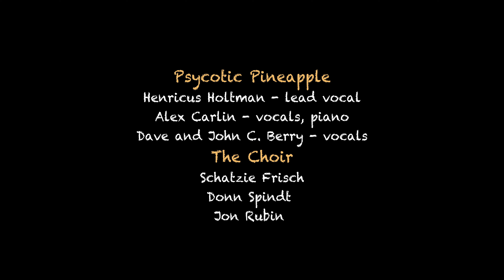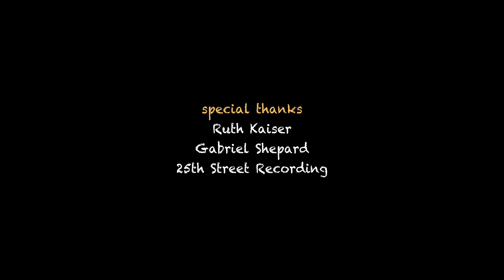OneMic Series - Psycotic Pineapple - Head Cheese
OneMic (the minimalist recording series) presents  Psycotic Pineapple performing "Head Cheese". About the series: John Cuniberti's OneMic series showcases recording artists performing two songs around one stereo ribbon microphone. What makes this series so different from other live performance videos is that the artist completely controls their presentation. This means that the sound, balance, dynamics, and stereo image are decided upon at the moment of creation, not in post-production. The artist (band) is responsible for the final product. Also, a high-resolution 4k video is shot with one stabilized handheld camera that hovers around the performers during their live performance. There is no editing of the audio or video. It's as honest as it can be, including imperfections. This organic presentation isn't limited to "acoustic" music, as seen with live classical and folk music. In this series, John will attempt to record bands with electric guitars and drums that typically require a multi-mic, multi-track approach. This single microphone technique was quickly forsaken soon after the multi-track tape recorder was invented and, with it, a level of musical intimacy. The OneMic series will demonstrate the positive aspects of the minimalistic recording process of the 1930s but will be captured on modern recording equipment. The signal path for "Head Cheese": Extinct Audio Valkyr microphone – Millennia HV-3C preamp – Pro Tools @ 96K/24 bit.